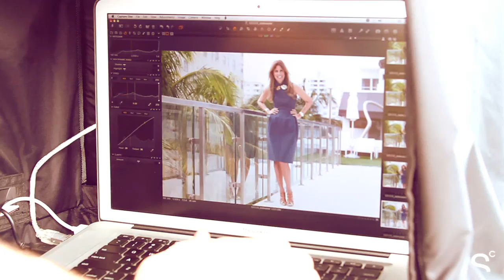StyleCaster's 20 Most Stylish Miami